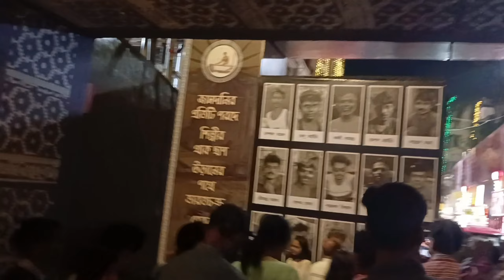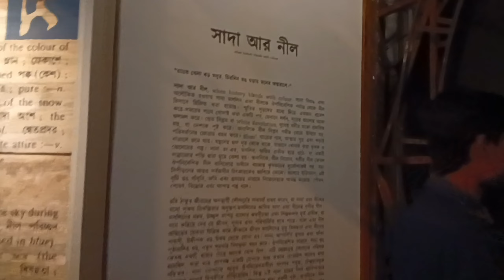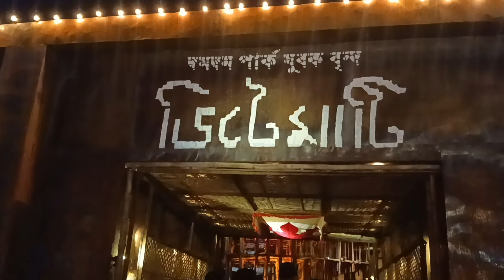চতুর্থীর দেখে নিলাম দমদম পার্কের পাঁচটা প্যান্ডেল||Durga Puja Vlog 2024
▶️ Daily Vlog ▶️ Daily Bengali Vlog ▶️ Daily Bengali Vlog Video ▶️ Daily Bengali Vlog Channel ▶️ Bengali Daily Vlog